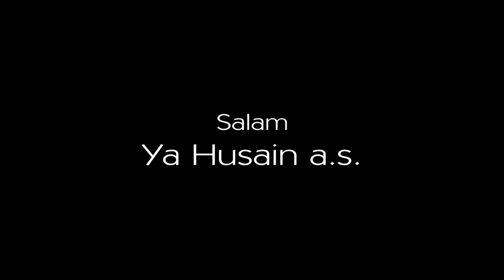🔴 Maulana Dr. Mirza Ejaz Athar | 3rd Majlis Ashra | Mughal Masjid Mumbai | India Moharram 1443 2021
🔴 Online Ashra-e-Majalis
1st Moharram To 10th Moharram 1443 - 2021
Topic : Ham Ahlebait a.s. Ko Kyun Mante Hain ?
Khateeb : Maulana Dr. Mirza Ejaz Athar Saheb Qibla
Qadeem Ashra Mughal Masjid Mumbai
Global Broadcast on : GRAFH AGENCY Lucknow India

Our Branch Office :
GRAFH AGENCY

Presented By : Mohd. Asghar Kintoori & Karrar Haider Jaan Jarwali
Cameraman : Rahul Singh Chauhan, Mehdi Haider
Camera Asstt. : Bilal Husain, Mehdi Hasan "Sonu", Shauzab Zaidi, Meesam
Production Manager :  Mahmood Rizvi
Video Editor : M. Abuzer Kintoori
Dua Bara-e-Maghferat Cameraman Mahtab Husain & Late Raj Kashyap (Munna)